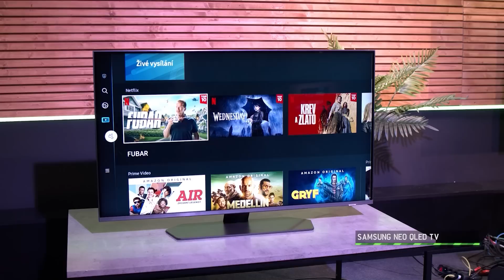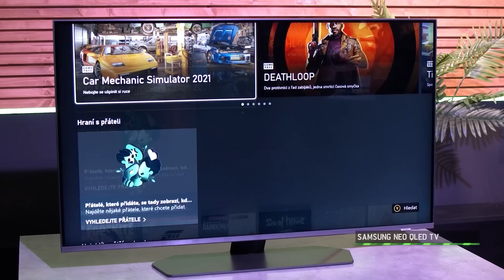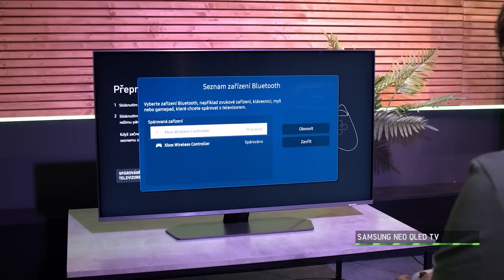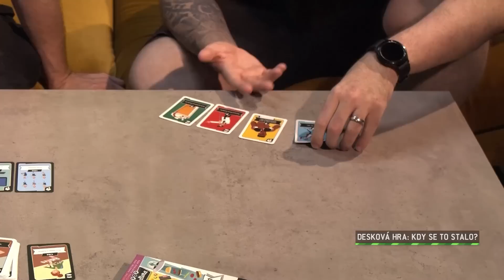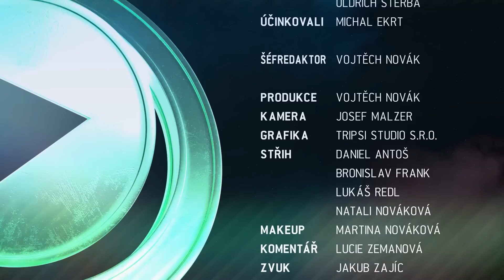RE-PLAY 13s25 - Amnesia: The Bunker, Overwatch 2 a desková hra "Kdy se to stalo"